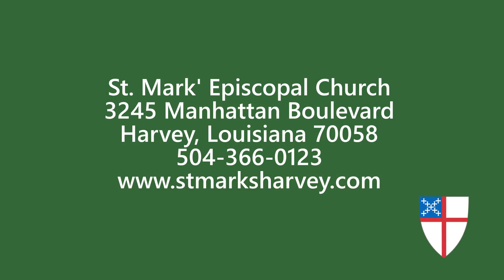Sermon for the Eighth Sunday after Pentecost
Rev. Reid's sermon for Eight Pentecost.